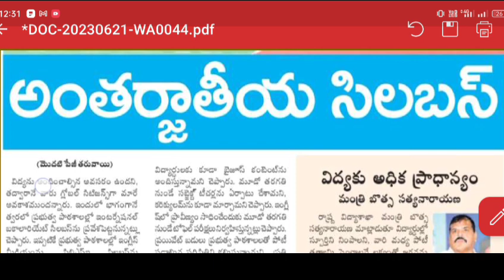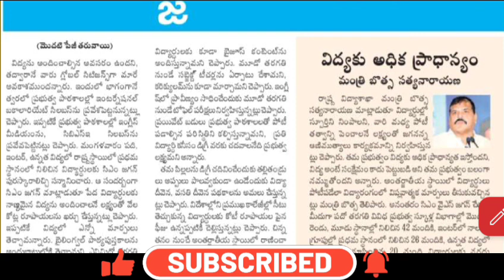ఏపీ స్కూల్స్ లో అంతర్జాతీయ సిలబస్, చూసి రాసే పరీక్షలు ఇకపై